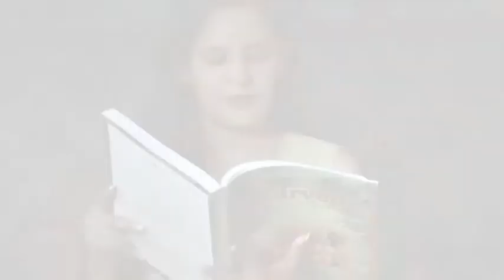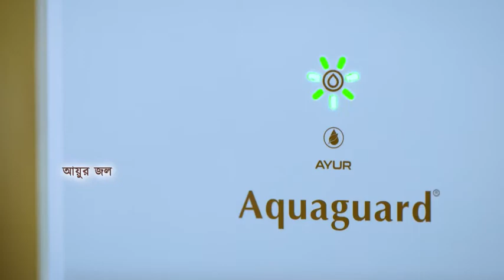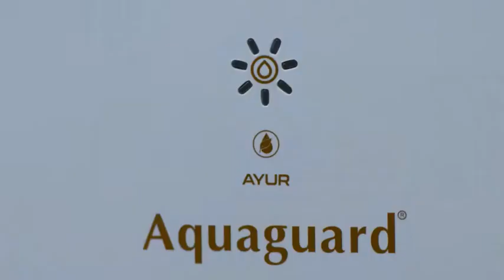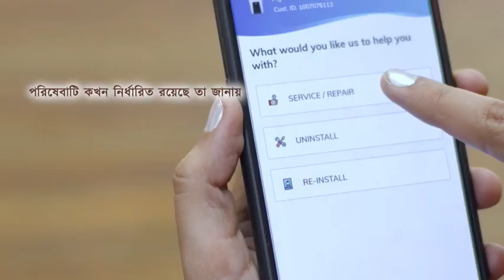Aquaguard Enhance NXT UV+ Ayur | Demo & Review Video | Bengali